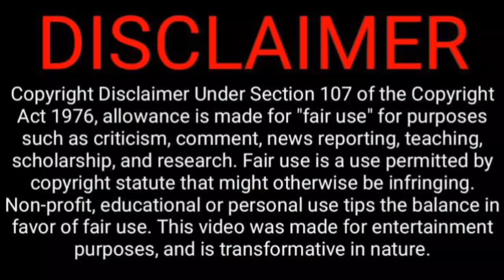Fascinating Facts About India | Deepavali | FactsAboutindia |Z.A Mystiq |Facts in india